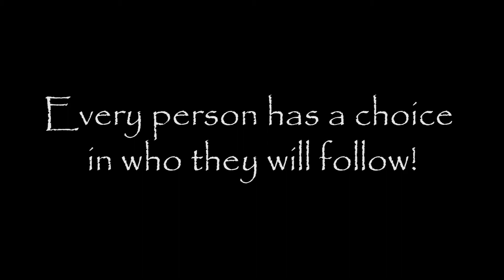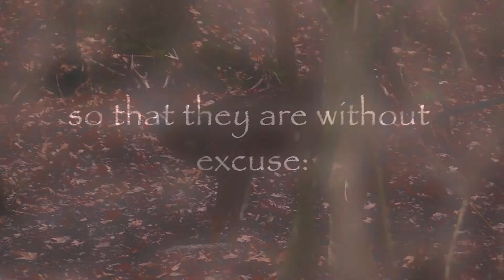2019 Video Intro